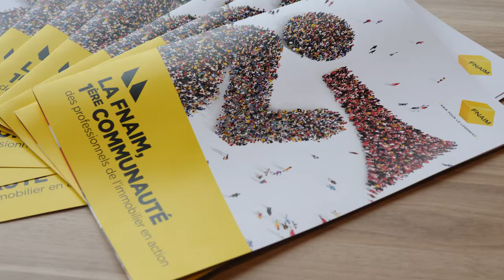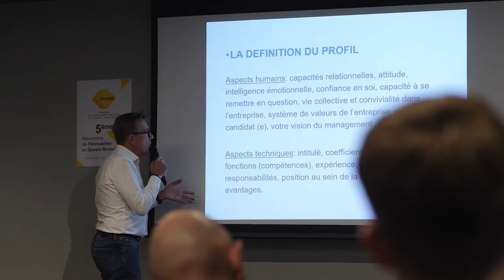AG 2021 et 5èmes Rencontres de l'Immobilier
Ce film retrace la journée du 08 octobre 2021 avec l'Assemblée Générale de la Chambre en matinée, marquée par l'élection du nouveau Président Sébastien Cartier, et par les 5èmes Rencontres de l'Immobilier l'après-midi, animées par les conférences de Laurent Grandguillaume et de Olivier Torrès.